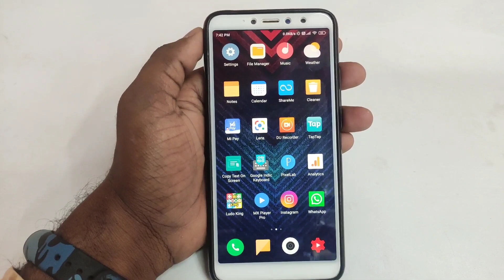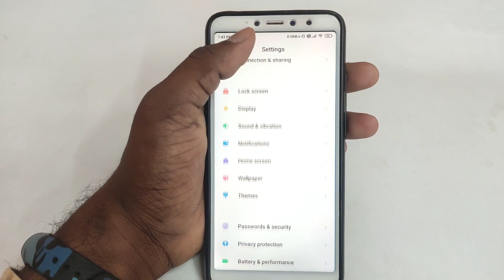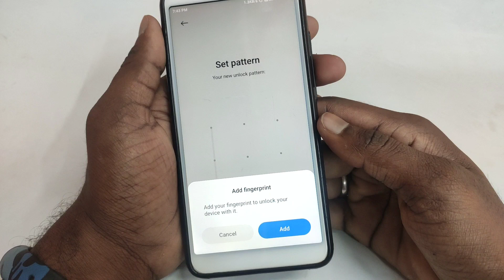Mobile me pattern lock kaise lagaye | Pattern lock kaise lagaen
About :- dosto aajke video me apko batane wale hai mobile me pattern lock kaise lagaye ummed karta hu apko yeah video pasand aayegi